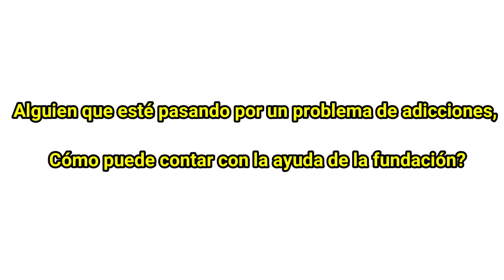DARIO GALLOSO FUNDACIÓN CAPA